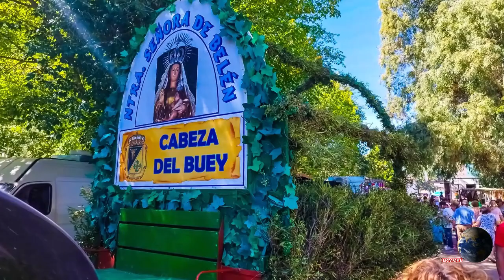SAN MIGUEL 2023 CABEZA DEL BUEY ENTRADA DE LA VIRGEN